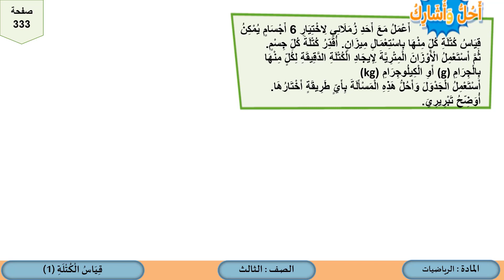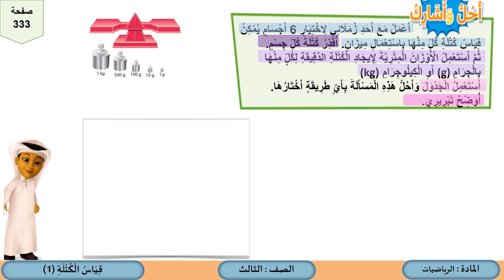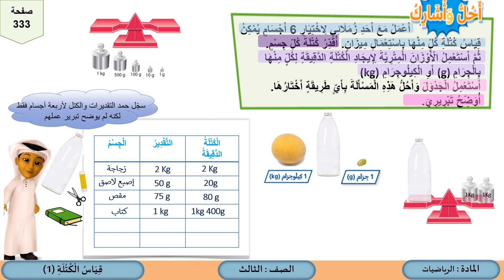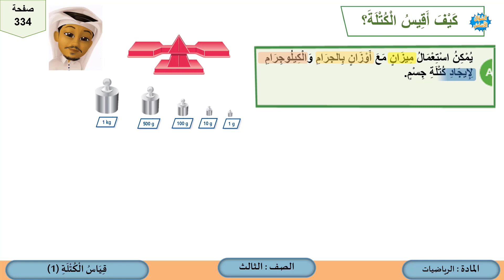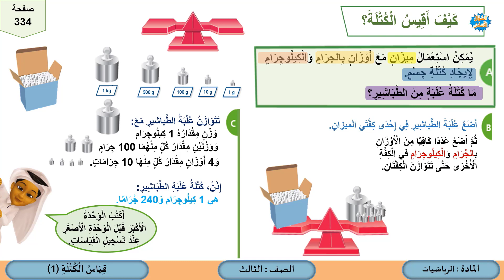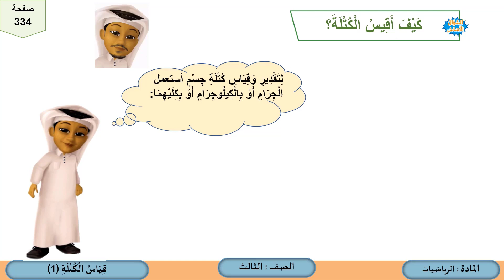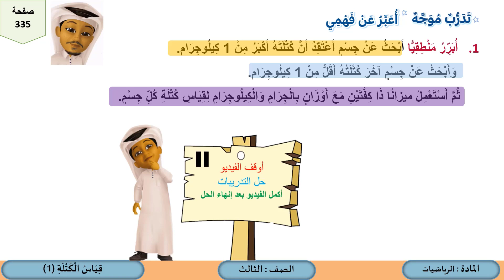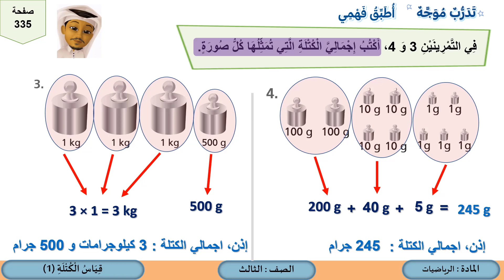الصف الثالث الرياضيات قياس الكتلة 1